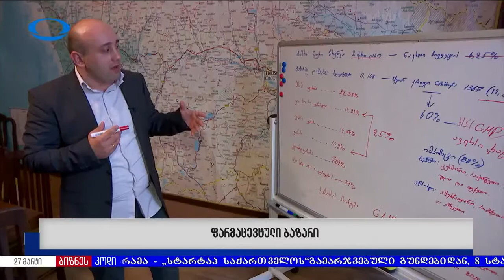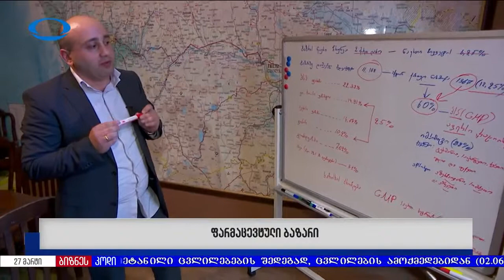ფარმაცევტული ბაზარი ვეფხია გიორგაძე